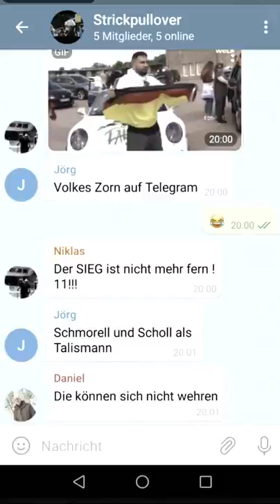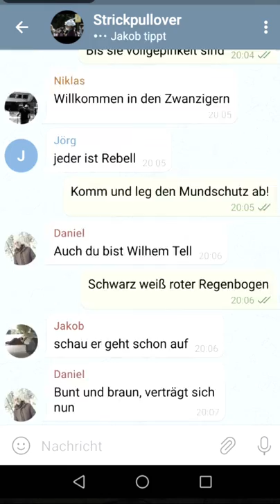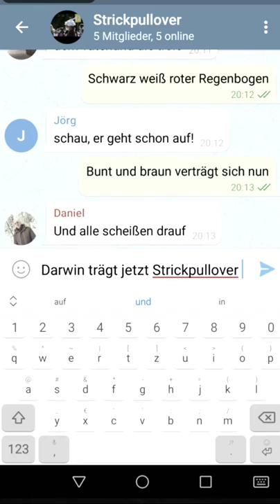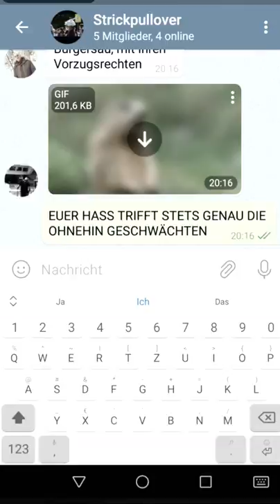Enraged Minority - Strickpullover (Official Video)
Landauf, landab machen sie auf sich aufmerksam: „Querdenker“, „Corona-Skeptiker“ und wie sie sich sonst nennen: „Ob Camouflage ob Strickpullover“ – gemeinsam „marschieren“ auf unseren Straßen Esoteriker und Andere, die nicht mehr alle Latten am Zaun haben, völlig wahnsinnige Verschwörungstheoretiker, lupenreine Antisemiten, überall dazwischen und deutlich wahrzunehmen: Faschisten und AfD – aber auch erstaunlich viel „alternativ“ anmutendes Volk: Individualisten, Leute, die sich gar für links halten, die darauf Wert legen, dass Alle wissen, dass sie sich bewusst ernähren. Sie besitzen die Frechheit, sich als Nachfolger solcher von den deutschen Faschisten hingerichteten Widerstandskämpfer wie Alexander Schmorell oder Sophie Scholl zu inszenieren.

Es wird sich wohl nicht vermeiden lassen, dass wir mit dem Text dem Einen oder Anderen auf die Füße treten. Dazu nur kurz: Es gibt sicher viel an der Corona-Politik der Bundesregierung zu kritisieren. Aber zu sagen, das Virus sei ja „nur“ für Alte und Kranke gefährlich – oder in den Worten eines grünen Oberbürgermeisters: „Wir retten in Deutschland möglicherweise Menschen, die in einen halben Jahr sowieso tot wären.“ – das ist Sozialdarwinismus pur! Und diesen lehnen wir entschieden ab, ganz egal, wie dieser sich kleidet! Für uns ist jedenfalls klar: Mitunter trägt Darwin eben auch Strickpullover.

Für das Recht des Stärkeren – aber bitte schön vegan
Volkes Zorn auf Telegram – der Sieg ist nicht mehr fern
Schmorell und Scholl als Talisman – die können sich nicht wehr`n
Gesund und munter an die Macht – Querdenken braucht kein Hirn
Wenn „Linke“ ohne Klasse sind, dann pissen sie in den Wind
der rechts von den Bahamas weht, bis sie vollgepinkelt sind
Willkommen in den 20ern – jeder ist Rebell
Komm und leg den Mundschutz ab – Auch du bist Wilhelm Tell

Schwarz-weiß-roter Regenbogen – schau, er geht schon auf
Bunt und Braun verträgt sich nun und alle scheißen drauf
Darwin trägt jetzt Strickpullover und macht die Schwachen tot
Das Virus muss doch toben dürfen, die Freiheit ist bedroht

BDM im Dreadlock-Style – im Bund mit Anthro-Pimpfen
East-Coast lauert überall – drum lasst ihr euch nicht impfen
Ob mit – ob ohne Wickelrock – dem Vaterland die Treue!

Ref. Wdh.

Im Ernst: Ihr wollt Rebellen sein – von nichts seid ihr entfernter
Ihr seid nur Systemerhalt – das letzte Ass im Ärmel
der armen deutschen Bürgersau mit ihren Vorzugsrechten
euer Hass trifft stets genau die ohnehin Geschwächten

2x Scheiss auf euren Regenbogen – der ist gar nicht echt
Töpfert euch nur selbst den Sarg – das wäre doch nicht schlecht
Ob Camouflage, Ob Strickpullover – was immer ihr auch tragt
Das Leben selber spült euch weg – es kommt der Gegenschlag!

Recorded, mixed und mastered von Mario Melle im Mellsonic Studio Lörrach / Binzen!

Vielen Dank an Daniel L. für die Lyrics und Hot & Mean (HAM) für das Video!